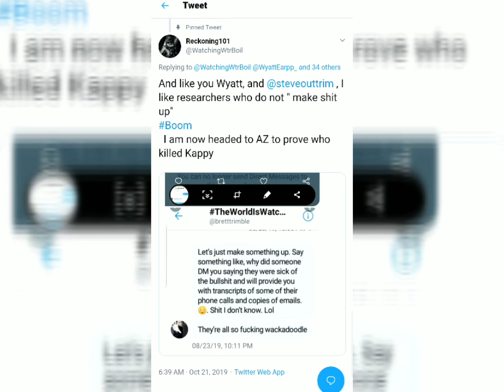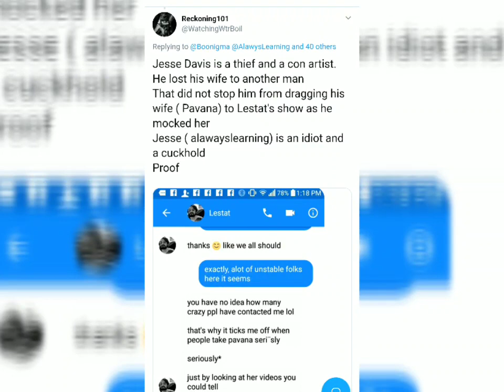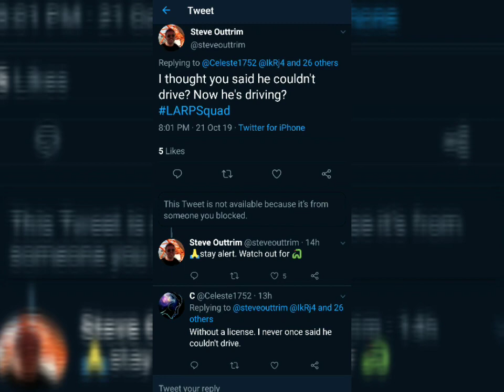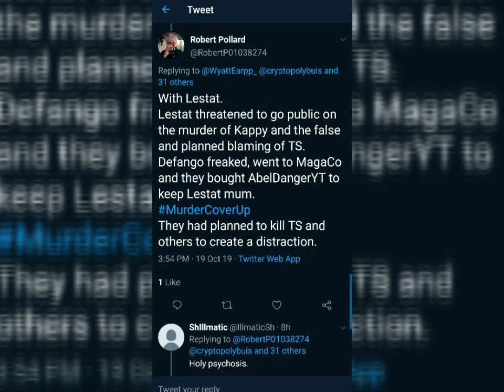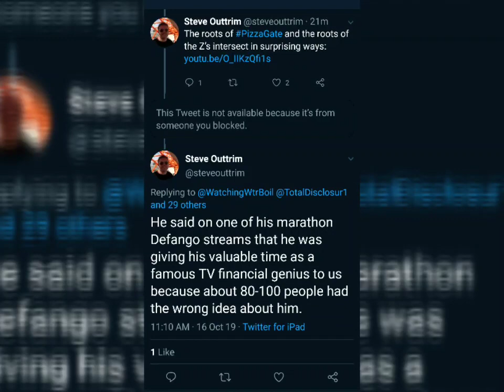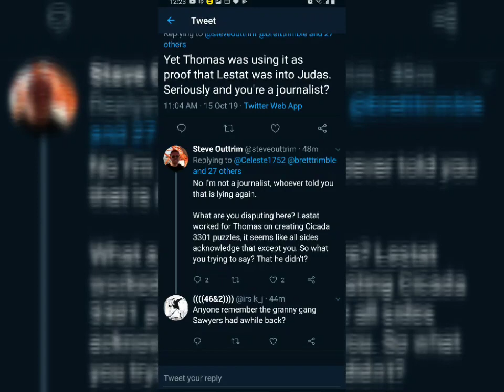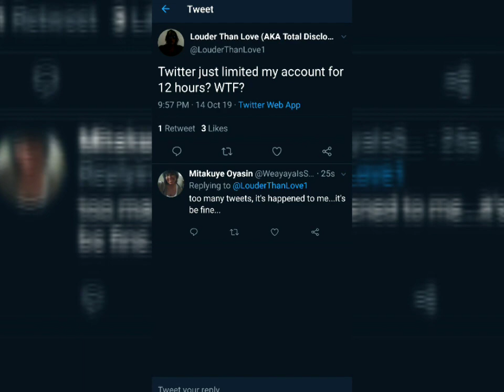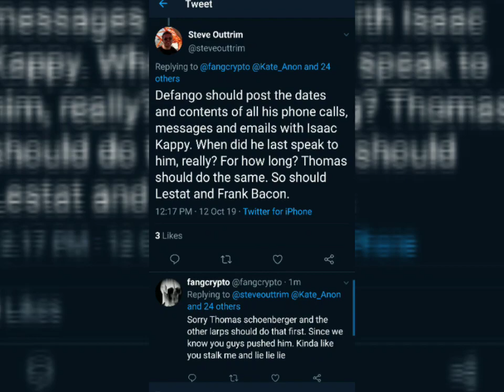The gang stalking of defango life story ver1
Defango has been gang stalked for a while by a group of people. These are their tweets.